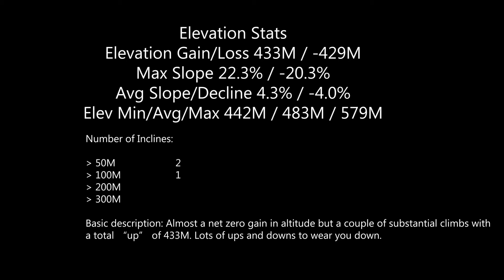Stage 07A Los Arcos to Viana 5x 2, August 24th, 2015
Chapters
00:00 Introduction
00:35 Best of the Day
01:13 Google Flyover
03:37 Leaving Los Arcos
07:10 Kilometer 01
09:13 Kilometer 02
12:47 Kilometer 03
15:20 Kilometer 04
17:28 Kilometer 05
19:26 Kilometer 06
20:26 Sansol
21:12 Kilometer 07
22:33 Torres del Rio
24:12 Kilometer 08
26:26 Kilometer 09
28:51 Kilometer 10
30:37 Kilometer 11
33:25 Kilometer 12
35:51 Kilometer 13
38:20 Kilometer 14
41:22 Kilometer 15
42:48 Meeting a true pilgrim
43:51 Kilometer 16
45:52 Kilometer 17
47:29 Viana
48:18 Kilometer 18